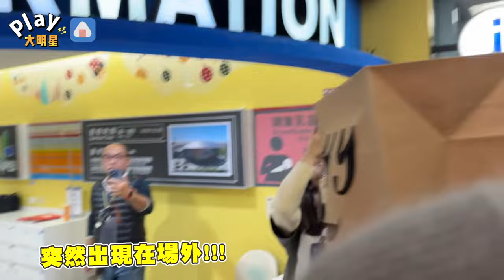【直擊】小巨蛋場外驚見超大咖蒙面歌手 唱了8首才離開 身分曝光全場暴動